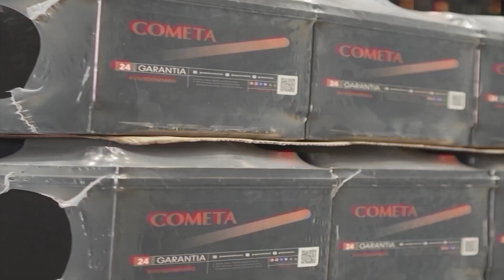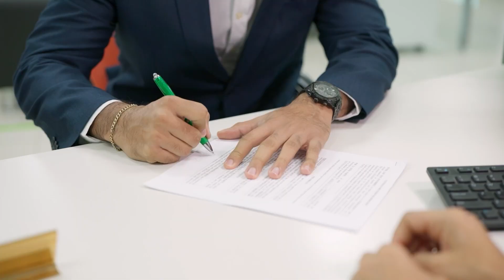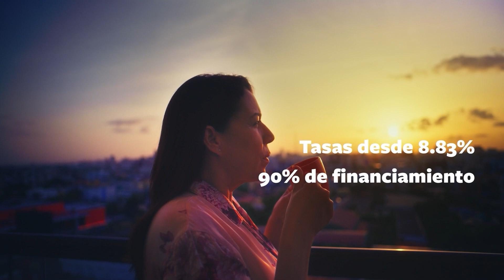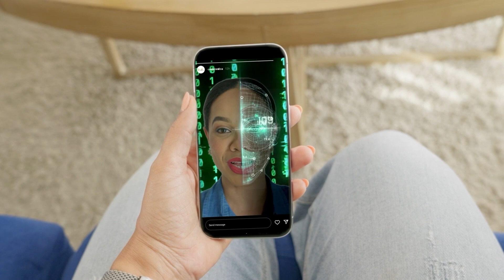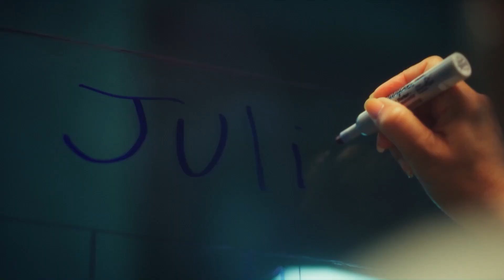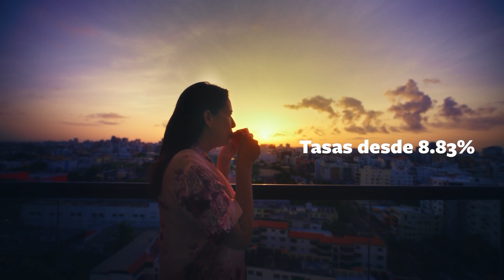ALBERTO MARIA Y EMM SILVERIO EN EL PODCASTSOUND DEL NUEVO FORMATO DE ASI ES RAUL GRISANTY!